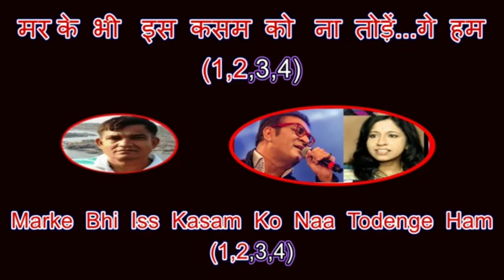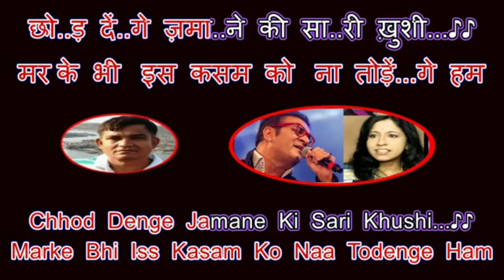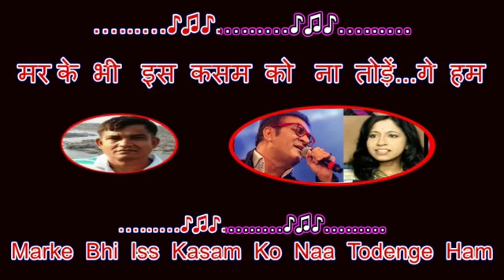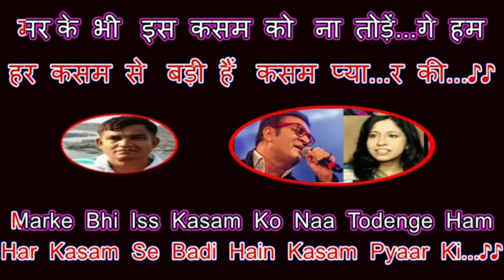Har Kasam Se Badi Hai | Male Karaoke | Female Voice performed by Sanya Shree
New Karaoke Only for Male

This song is proudly dedicated to My dear Akhtar Malik bhaiya and sweet Noreen bhabhi... So beautiful and blessed singing couple. They are great human n important members of our YT family. I wish them all happiness n smiles in life. 😄💕💕💕
Originally sung by Abhijeet Bhattacharya and Kavita Krishnamurti
Movie: Baaghi

Keep Singing Along!!!